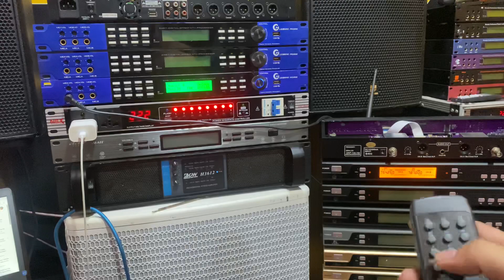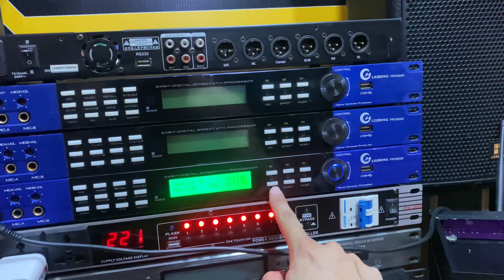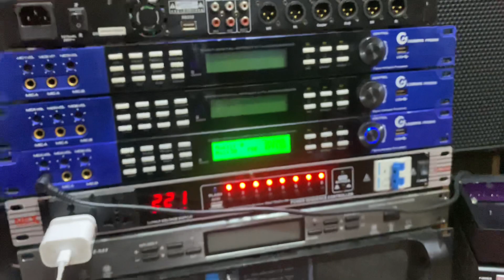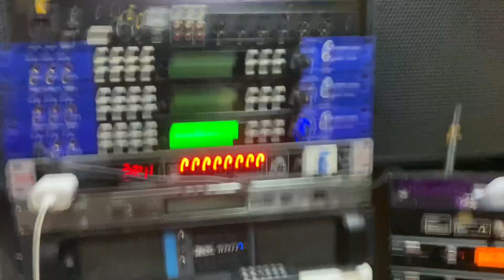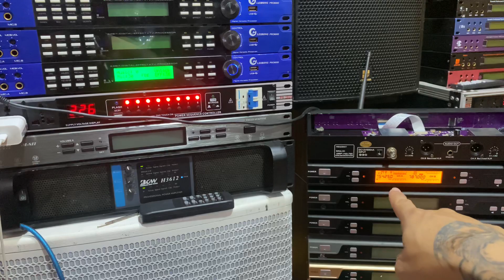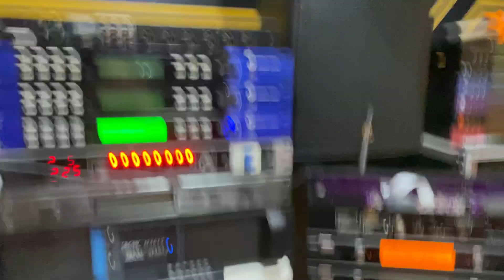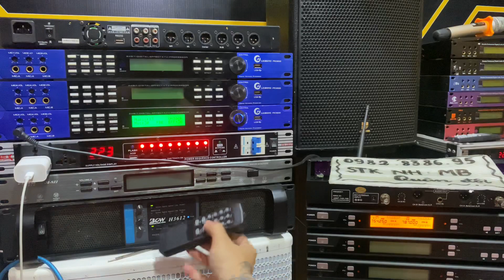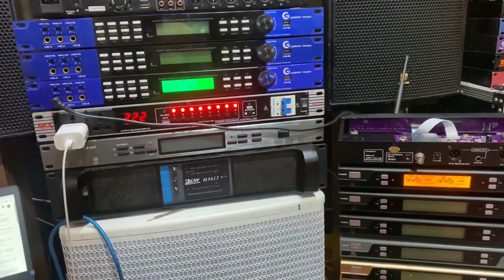🛑 Vang Số X8 Bãi Pro 6000 - Míc Baier BS 790 Mã K8 ( Tay Đã Cá ) | quân audio ☎️ 0982.83.86.95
✅ vang x8 bãi mã pro6000
Giá : 2tr900k
- bao ship toàn quốc
- tặng dây đẩy hoặc âm li
- tặng kèm remod ( điều khiển từ xa )
- bảo hành 6 tháng ( nhận hàng thanh toán
✅ míc baier BS790 mã K8
Giá : 2tr800k
- tang kèm đủ phụ kiện
- bảo hành 6 tháng
- nhận hàng thanh toán
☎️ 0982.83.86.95